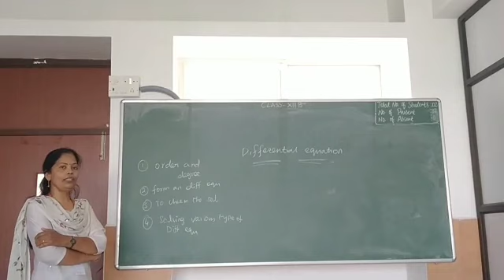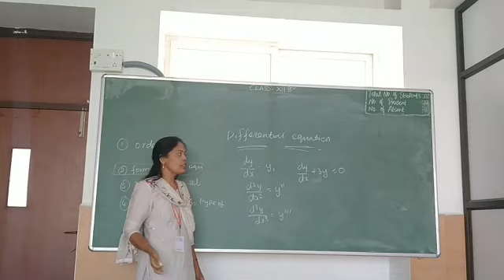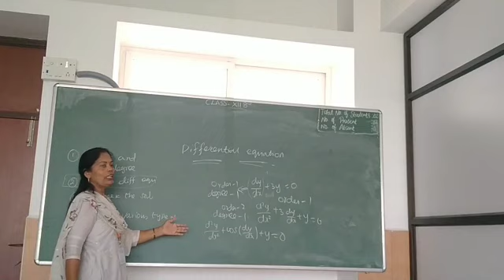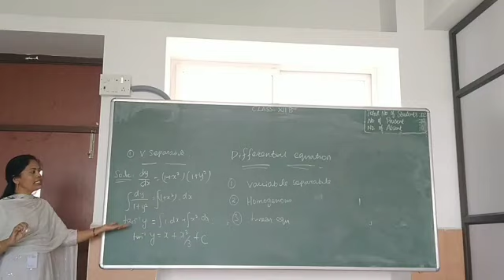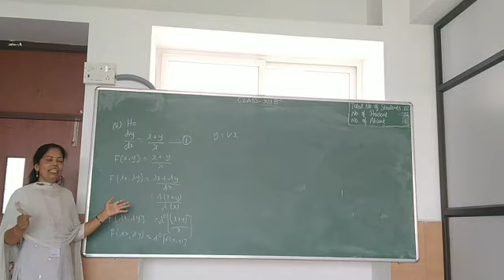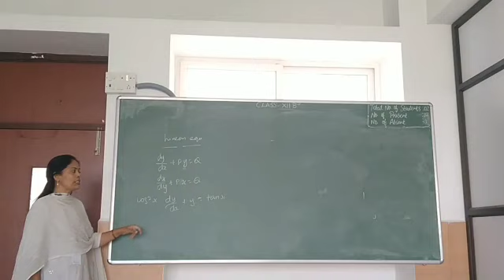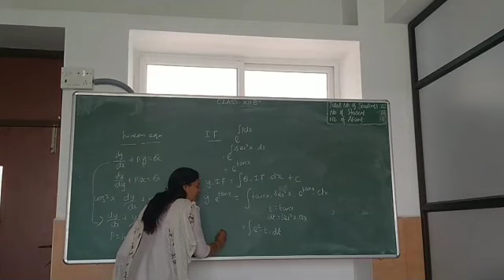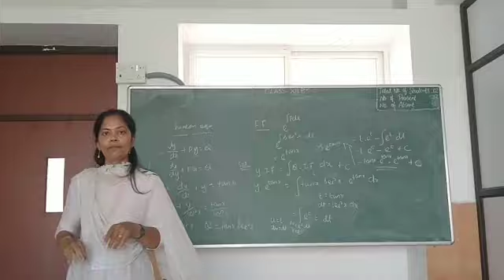24 February 2023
Differential equation by Sudha.